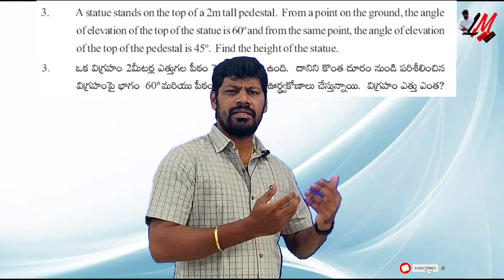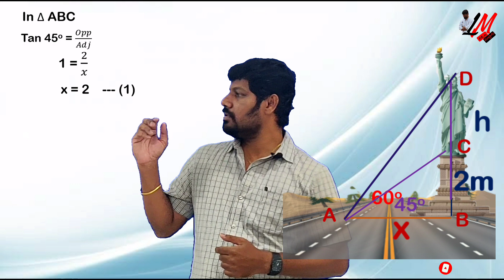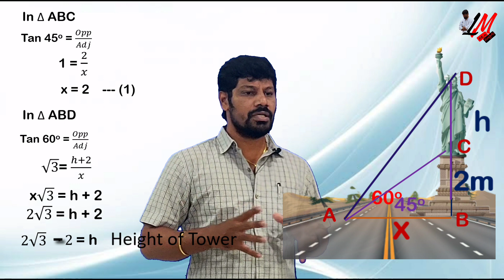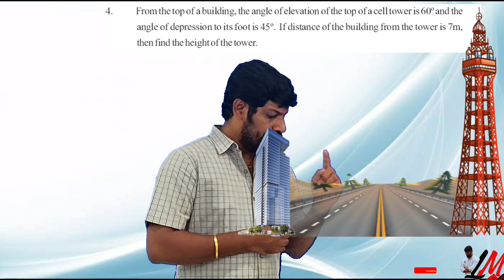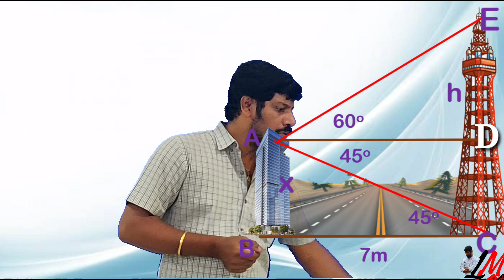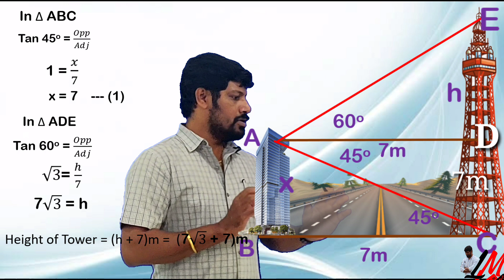Applications of Trigonometry Exercise 12.2 3rd & 4th Problems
Applications of Trigonometry Exercise 12.2 3rd & 4th Problems - AP SSC

In this video you can understand the 3rd & 4th problems with good visual explanation.